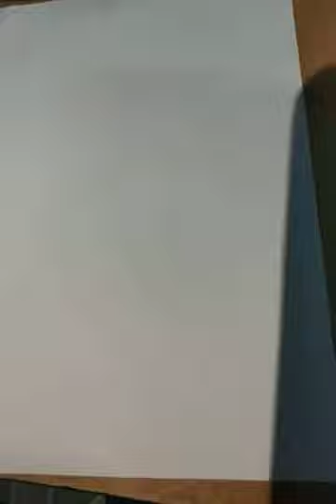A girl going to shopping drawing